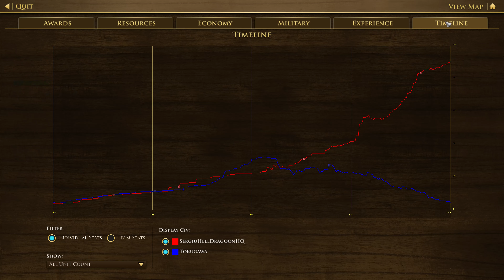Age of Empires 3 Definitive Edition - OTTOMANS Gameplay (PC/UHD)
About Age of Empires 3 Definitive Edition
Age of Empires III: Definitive Edition completes the celebration of one of the most beloved real-time strategy franchises with remastered graphics and music, all previously released expansions and brand-new content to enjoy for the very first time.